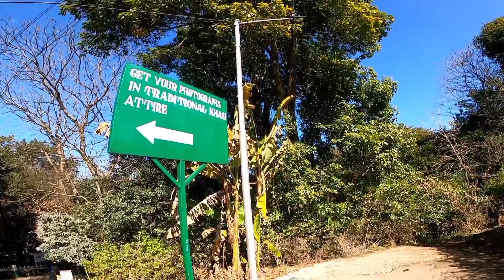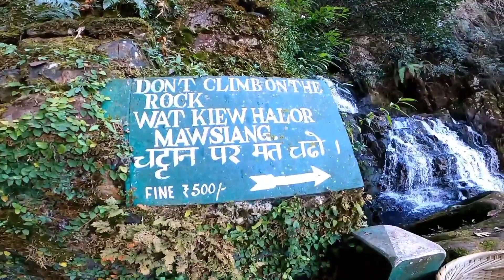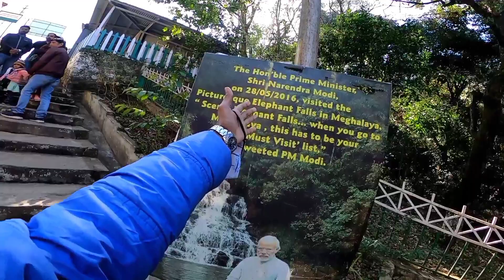আহক এবাৰ - Elephant Falls Shillong, Meghalaya